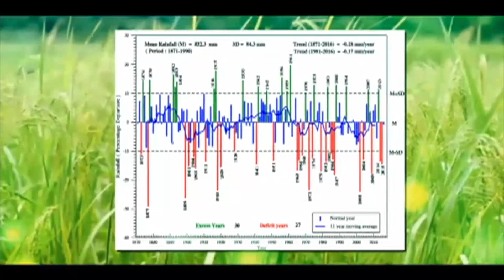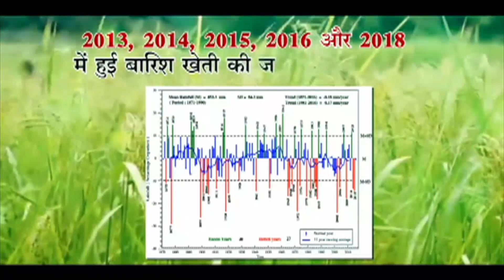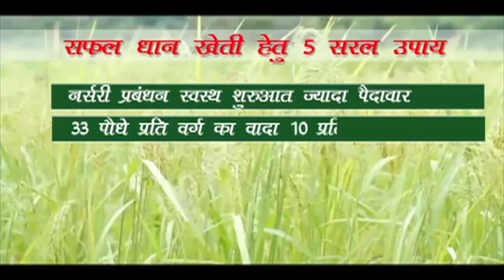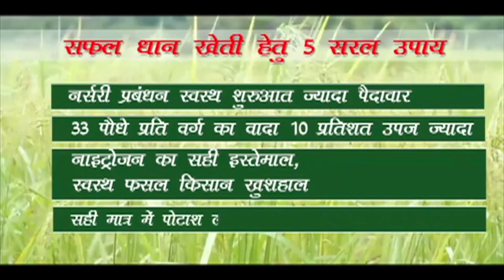Phi bihar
Video from adeventmedia